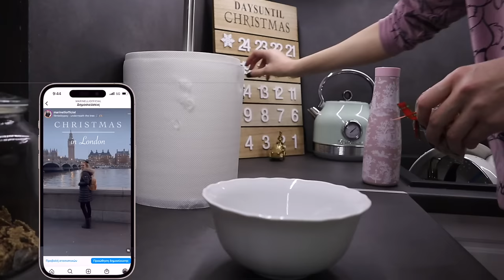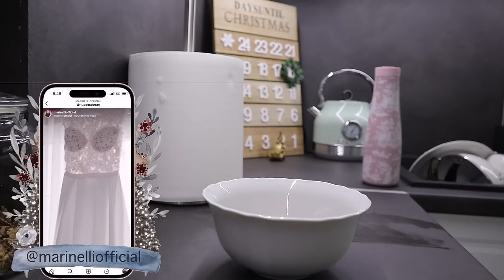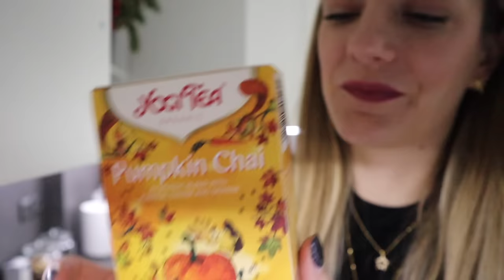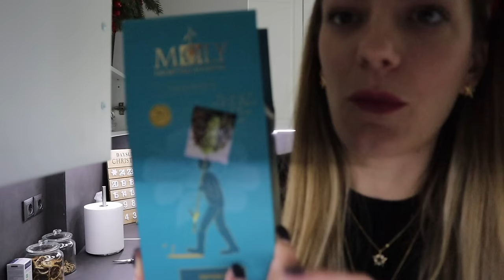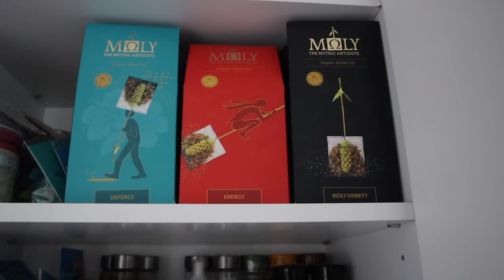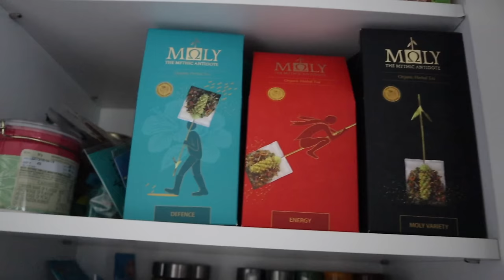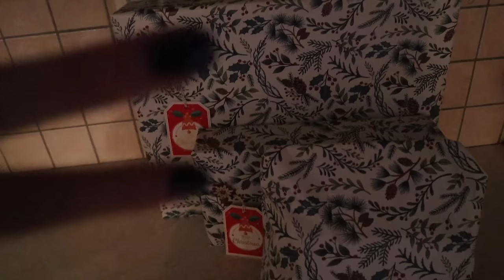Vlogmas Day 14! Μας έστειλε γράμμα ο Άγιος Βασίλης | Marinelli